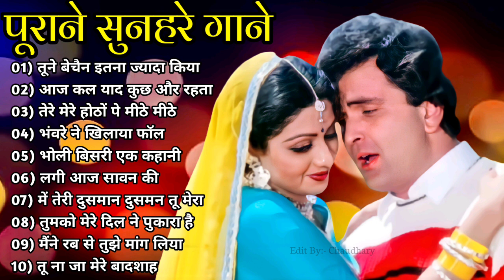पुराने_सुनहरे_गाने_Old_Is_Gold_Evergreen_Superhit_Song_सदाबहार_पुराने_गाने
#90's_सदाबहार_पुराने_गाने_🎶🎶🎶अलका_याग्निक_उदित_नारायण_लता_मंगेशकर_💓कुमार_सानू(360p).mp4l
01-हर दिल जो प्यार करेगा।
02-हम यार है तुमाहरे
03-कितना प्यारा है ये चेहरा
04-हां मैंने भी प्यार किया है
05-तेरे नाम हमने किया है
06-हम तुमसे हुआ है प्यार
07-तुमसे मिलना
08-ऐ मेरे हमसफ़र
09-देखने वालो ने
10-दिल लगा लिया मैंने
11-गोरे गोरे मुखड़े पे
12-आज कहना जरूरी है
13-दिल में है प्यार
14-दिल में दर्द सा जगा है
15-दिल दिल दीवाना
16-जो भी कसमें खाई
17-हम तो दिल से हारे
18-टिप टिप बरसा पानी
19-कहो ना प्यार है
20-मेरा मन।

1994,s_Superhit_Hindi_Movie_Songs_(Kumar_Sanu_&_Alka_Yagnik(240p).mp4
Best_Of_((_80,s_90,s_))_Kumar_Sanu_&_Alka_Yagnik_-_सुपरहिट_पुराने_गीत(360p).mp4 /
अलका_याग्निक_उदित_नारायण_लता_मंगेशकर_कुमार_सानू_
Songs List
01-आएगी हर पल तुझे मेरी याद
02-क्यों किसी को
03-चांद से पर्दा कीजिए
04-तारों का चमकता गहना हो
05-सातों जन्म में तेरे
06-दो अनजाने अजनबी
07-किसी से तुम प्यार करो
08-हम तुमको निगाहों में इस तरह
09-आंख है भरी भरी
10-भीड़ में तन्हाई में
11-आएगी हर पल तुझे मेरी याद
12-ऐसा देश है मेरा
13-चाहा तो बहुत
14-चोरी चोरी चुपके चुपके
15-ए काश के हम
16-अरे रे अरे यह क्या हुआ
17-मेरी महबूबा
18-हम ऐसे करेंगे प्यार
19-चाहा तो बहुत
20-दिल का आलम